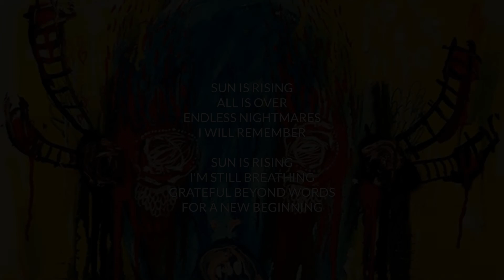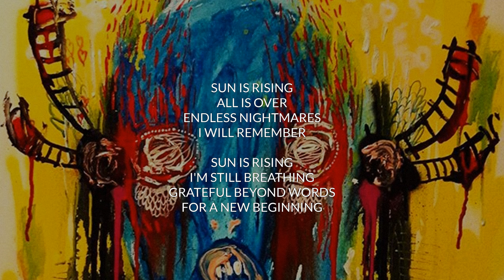Valermada - Sun (Lyric Video)